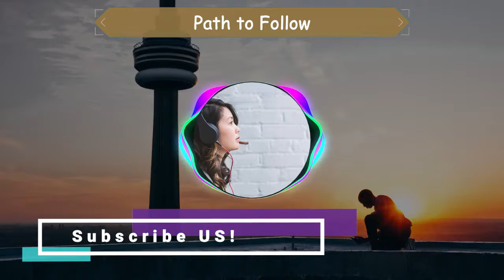Path to follow - No Copyright Soundtrack - Background Music - Bright Genre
See ya!